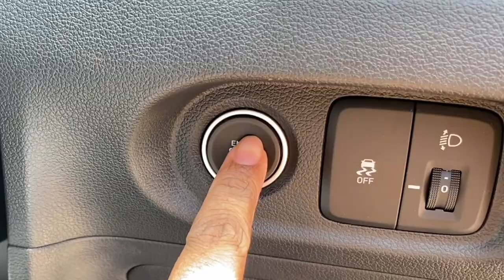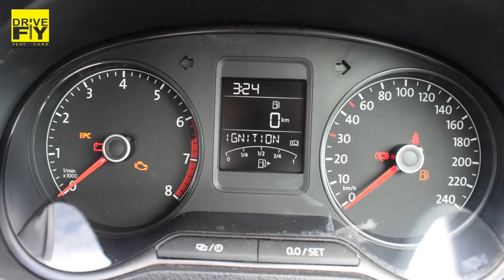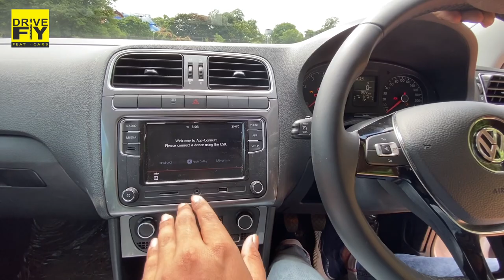2020 VW POLO 1.0L TSI BS6 | DETAILED REVIEW IN MALAYALAM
Vehicle Provided by :

EVM VOLKSWAGEN, RANDAMKUTTY, KOLLAM.